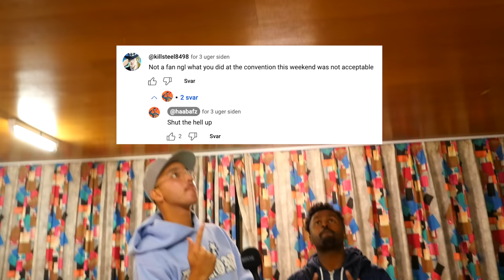TRICKSPØRGSMÅL I SKAGEN (HELLERUP UGEN)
Hva sker der shababs! Så vi tilbage med endnu en video, denne her gang har Champangoo og jeg taget turen til Skagen igen, for at snakke med de rige velhavende danskere!! Følg med for at se hvordan det gik! Jeg garanterer et godt grin!
Smæk videoen 2500 likes til ære for Champangoos nye tand!
Skriv gerne hvor I kunne tænke jer at vi tager hen næste gang!

Filmet af: Sanjey Manager! (@Sanjeyjeyarajah)
Klippet og redigeret af: Kenan Piric @kenanpiric_ / @piricproductions